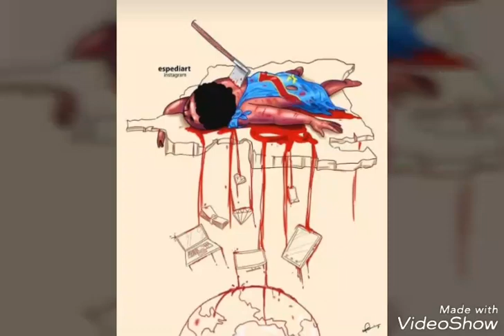Ba Thiambel Gueda " Le cri de coeur des Guinéens! "